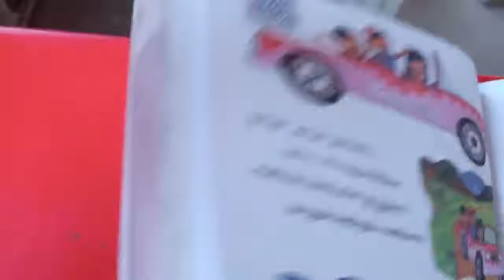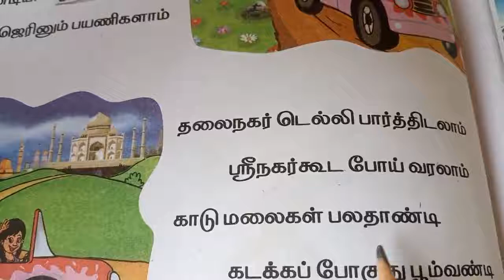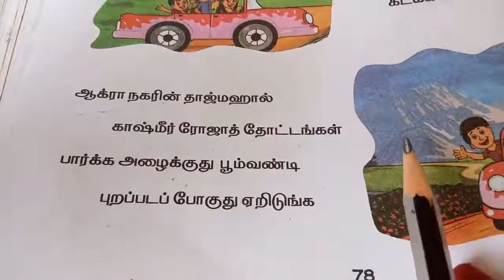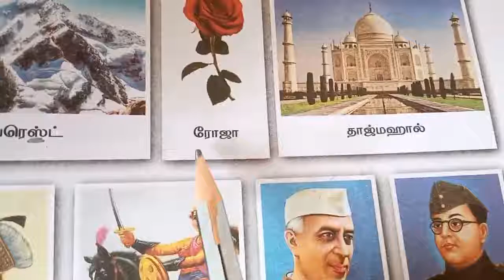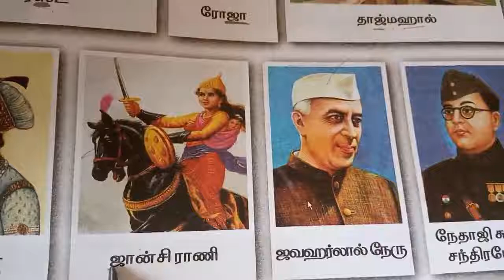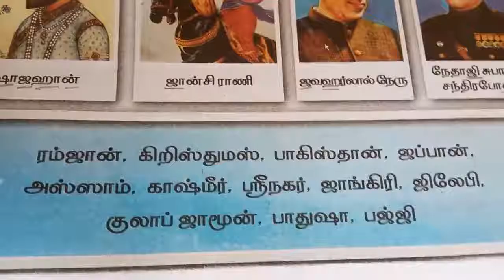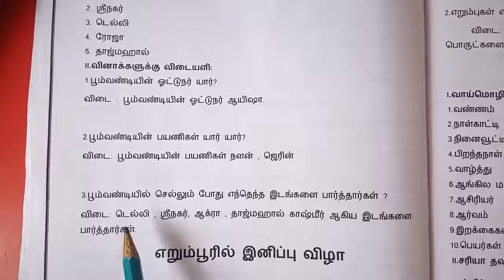Sjv Grade 2 Tamil Less 12 Book Reading 1